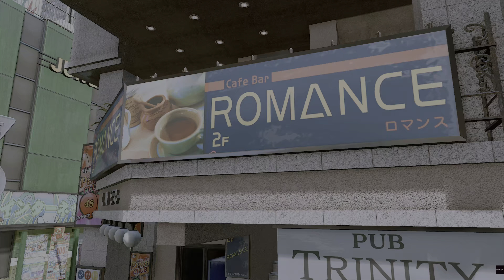【ロストジャッジメント】サイドケース「強盗はCafeにいる」【サブストーリー】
前作【ジャッジアイズ(PS5版)】再生リスト

タイトル：LOST JUDGMENT：裁かれざる記憶
プラットフォーム：PlayStation🄬5 / PlayStation🄬4 / Xbox Series X|S / Xbox One
ジャンル：リーガルサスペンスアクション
発売日：2021年9月24日(金)